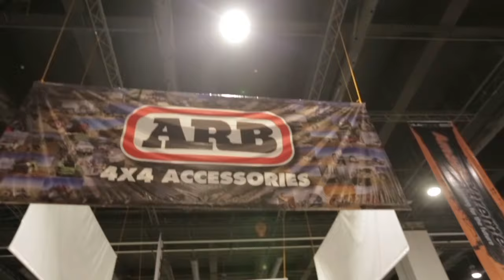Blade Radio Hits : Swerve by Mobbstarr : Dice, Hi-C & Garvie